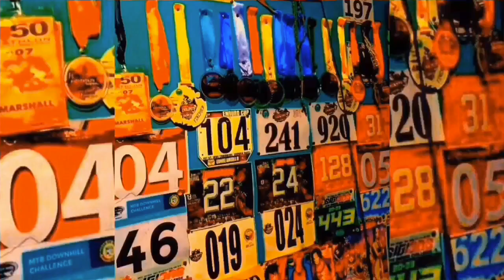Coach Alexis Captain Barbell is strong gym